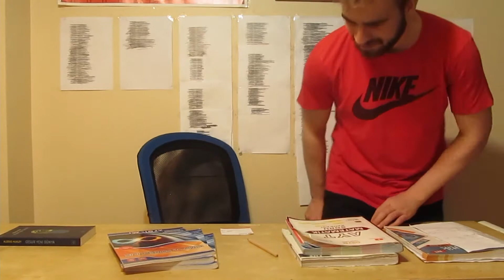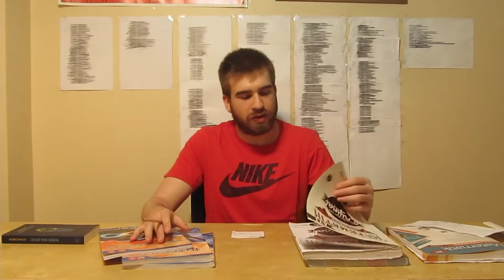BÖLÜM 21: AYT MATEMATİK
Herkese merhabalar, sayısalda derece yaptığımdan bir haber çektiğim YKS serime hoş geldin. :)
Bu videolar YKS' den tam olarak 1 gün sonra çekilmeye başlandı ve 38 tane video iki hafta içinde çekilip yüklendi. Videolardan da fark edebileceğin üzere çoğunda depresif bir ruh hali içerisindeyim. Bunu iki senelik sınav sürecinin bir yan etkisi olarak görebiliriz herhalde. :(
Ayrıca yine videolardan kolaylıkla fark edebileceğin gibi görüntü ve montaj kalitesi oldukça kötü. Bu o zamanlarda tam bir teknoloji cahili olmamdan kaynaklanıyo. Fakat içimdekileri de boşaltmak ve size bu sürecin taze taze anlatılması gerektiğini de düşündüğüm için bu tarz teknolojik şeyleri öğrenmeye hiç uğraşmadan derdimi anlatmaya koyuldum. Bu videoları izlerken hep içimden geldiği gibi davrandım. Bu sayede bence videolardan edinebileceğiniz bilginin yanı sıra bu sürecin psikolojik tahribatına dair de önemli bilgiler edinebileceksin.
Umarım asla hayallerinin peşini bırakmazsın.
Yolun açık olsun kardeşim. :)
-Ata